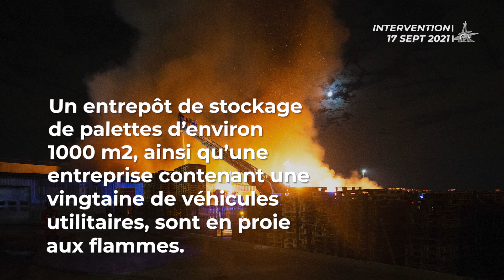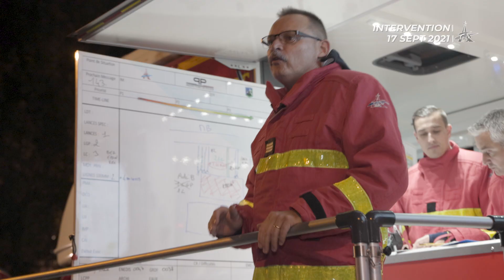FEU D'ENTREPÔTS À LA COURNEUVE (93)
🚨InterENGAGEZ-VOUS

► TWITTER Violent feu d’entrepôts, vendredi soir, à La Courneuve (93). Les soldats du feu ont lutté jusqu'à 3 h pour éteindre 2 entrepôts en flammes, aux moyens de lances canons et de lances grandes puissances. L'un contenait des palettes et l'autre une vingtaine de véhicules.